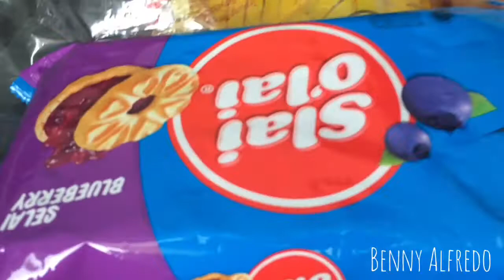Travel Vlog #12 : Keseruan acara 1000 Tenda Meat, Balige | Kaldera Toba Festival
Halo teman teman, jadi ini dia cuplika keseruan 1000 tenda pada hari ke 3, Minggu, 30 Juni 2019. Oh iya di video ini, kopi yang kami minum itu dari @sitinjakcoffee, buat yang penasaran sama kopinya bisa langsung order via DM IGnya ya. Harga terjangkau dan rasanya pun asli nikmat!

Jangan lupa subs, like, komen dan share ya...